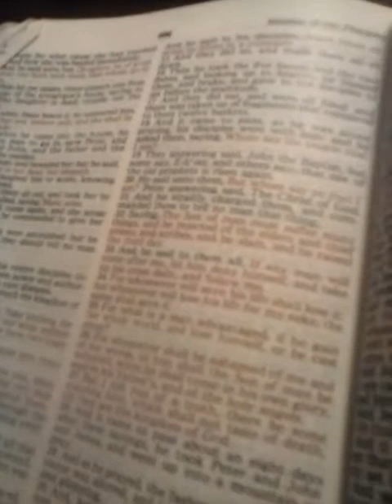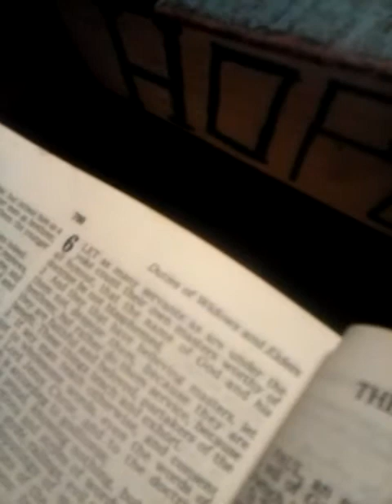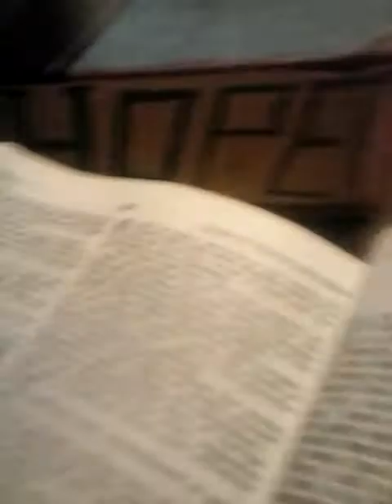February 10, 2019